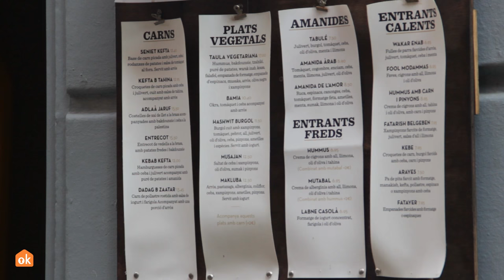Gràcia in 5 minutes - Barcelona District to District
Discover the Gràcia neighbourhood in 5 minutes.

We want to show you Barcelona neighbourhood by neighbourhood, so we sent Asier Suescun to speak with some of its residents. Local people and expats that live in the neighbourhood offer you advice and reasons to come get to know and stay

Gràcia is a residential district with lots of energy, as well as a young and multicultural ambiance. The neighbourhood was once an independent village but became a district in 1897. In 1870, the Revolt of the Quintes took place as the Government came to recruit young people from poor families to send them to war with Cuba, but the neighbours resisted.

The video also includes iconic locations like Park Güell and a custom-made map to help you understand how to get to the most important parts of the city.

Would you add something to the video? Let us know!